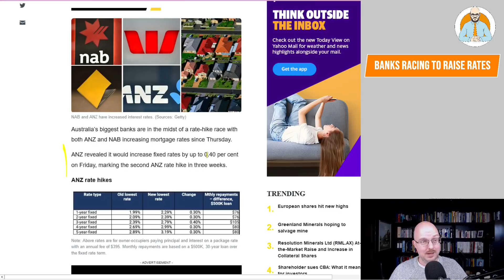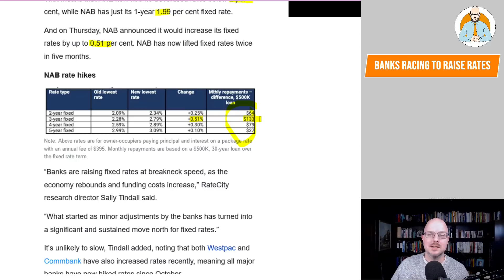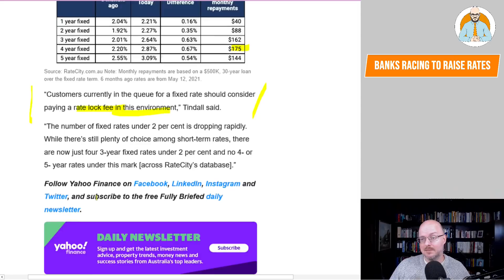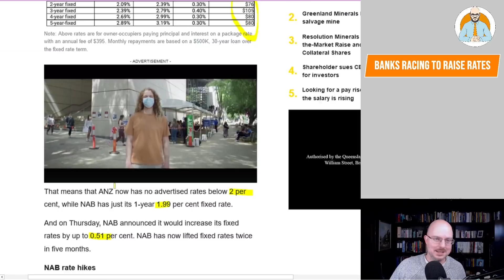Banks Racing To Raise Rates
Banks are competing to raise interest rates.

Why Buildings Stand Up
Why Buildings Fall Down Why Structures Fail
Great Streets
A Pattern Language

Heise Architecture
Our Architectural Practice.